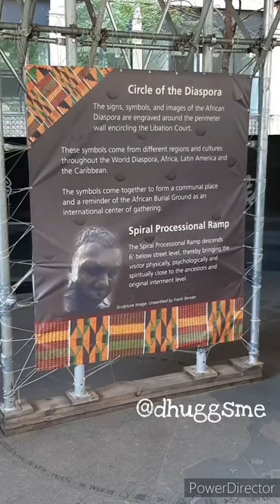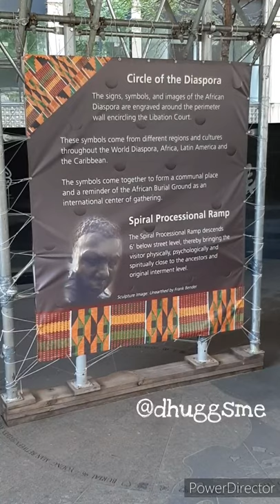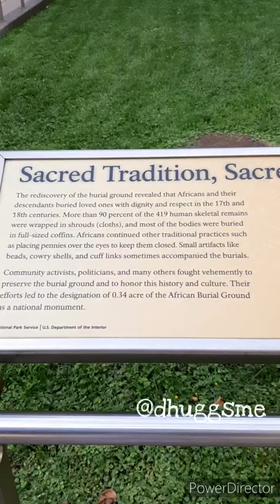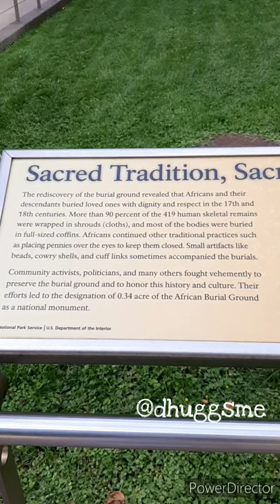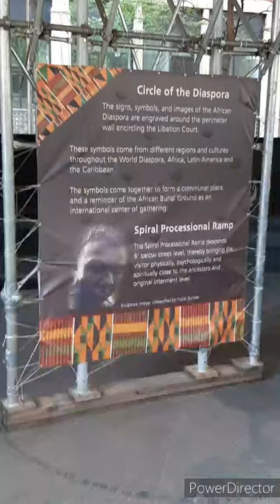African Burial Ground National Monument, NYC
Video shot 2019

This site was designated a National Historic Landmark in 1993 and a National Monument in 2006.

A place to visit in the future.

🎵Soca music by Kerwin Dubois, singing "Thanks for the love" 🎶